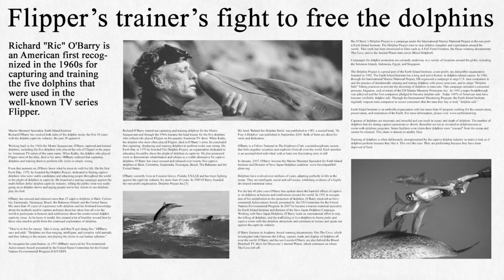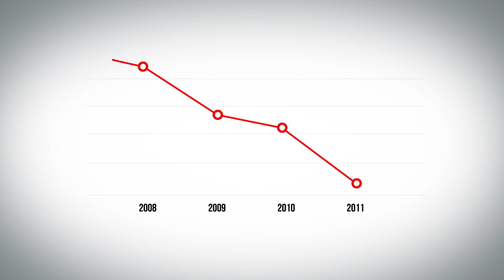What is The Cove? - Support The Cove Dolphins and Stop Taiji Dolphin Killing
Every year, thousands of dolphins are rounded up in the tiny Japanese coastal village of Taiji, to be slaughtered. Thanks to a dedicated network of activists around the world (including "The Cove" star Ric O'Barry), last year's hunt in Taiji ended early, and only 800 dolphins were killed.  But there's still work to be done.

The Cove is an Academy Award winning documentary that follows a high-tech dive team on a mission to discover the truth about the international dolphin capture trade as practiced in Taiji, Japan. Utilizing state-of-the-art techniques, including hidden microphones and cameras in fake rocks, the team uncovers how this small seaside village serves as a horrifying microcosm of massive ecological crimes happening worldwide.

The Cove dolphins are in danger without support from people like you who want to stop dolphin slaughter. Stop the Taiji dolphin killing and end the practice of the Japanese killing dolphins. Dolphin slaughter remains an issue in Taiji and Japan, sign the petition to make it stop entirely.